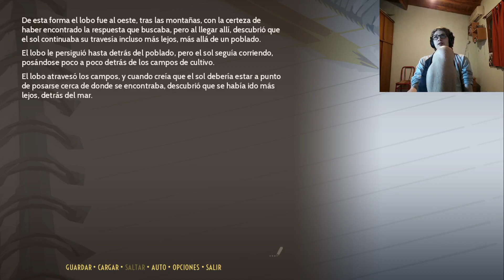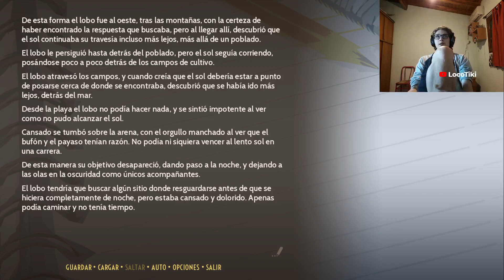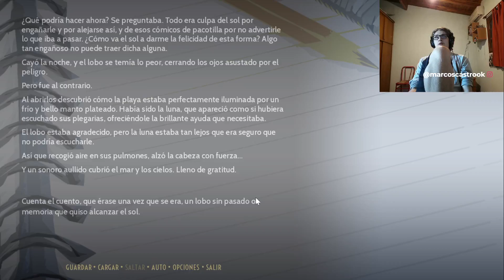EL CUENTO DE ENDYEIN | One Thousand Lies #9 | en español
One Thousand Lies
en español
novela visual
locotiki
endyein